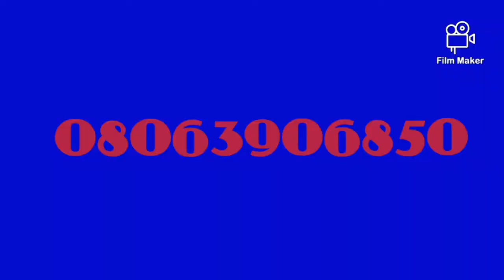THE FUNERAL SERVICE OF LATE MIN. EFFIONG WILLIE UMOH @IKOT NSUNG IKONO, UYO ON Sat., 15TH JAN.,2022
The funeral service of Late Min. Effiong Willie Umoh @ Ikot Nsung Ikono, Uyo on Saturday, 15th January, 2022.